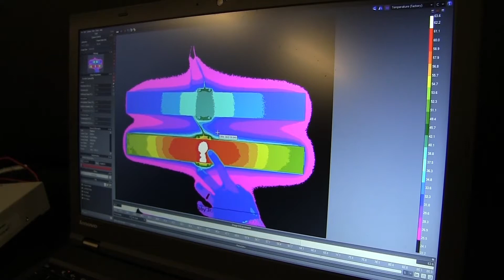Reimagining Energy for the DoD AFWERX Challenge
The Department of Defense (DoD) consumes large amounts of operational and facility energy to provide a combat-credible force. In fact, the DoD is one of the largest single consumers of energy globally, and the Air Force is the largest user of fuel energy in the US Government. The way we generate, transmit, store, and use this enormous amount of energy today is both a paramount combat enabler and a potentially crippling vulnerability.

We are soliciting proposals for six individual challenge topics, each with its own evaluation team.

The outcomes that we are hoping to achieve from this challenge include:
-Energy availability when and where needed for mission effectiveness and quality of life
-More effective warfighting and humanitarian missions less reliant on fossil fuels
-Increased ability to rapidly respond to humanitarian crises
-Leveraging all energy sources for military use such as wind, water, nuclear, hydrogen, thermal, etc.
-Creation of new industries and capabilities inspired by the U.S. DoD
-Leveraging energy from space

We also have two aspiration targets from this challenge:
--Elimination of all fossil fuel dependency
--Carbon negative DoD

To learn more about this AFWERX Challenge, and how to get involved,

We do this with an approach that combines startup urgency with the largest pool of motivated talent in the world to uncover opportunities to improve Air Force capabilities, connect and engage the right stakeholders, and facilitate outcomes.